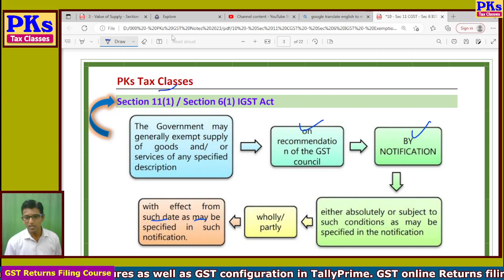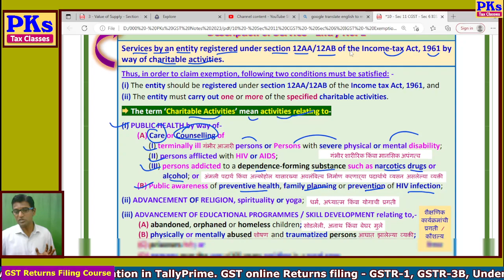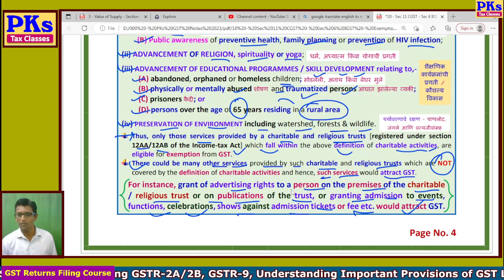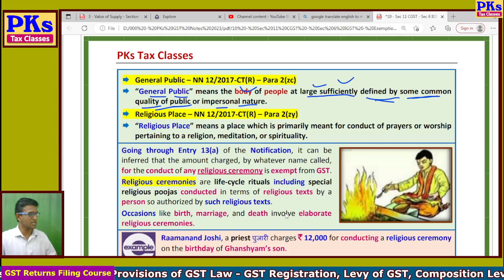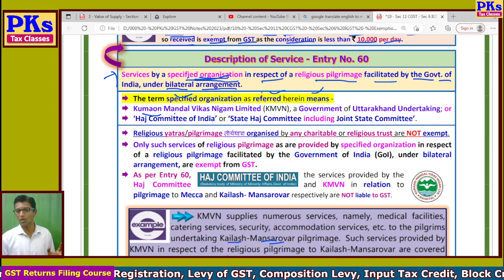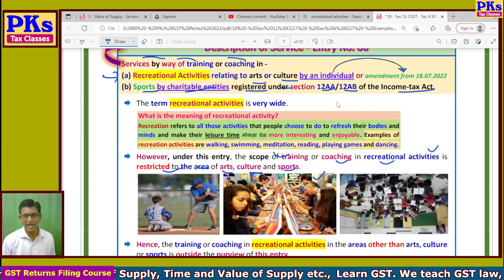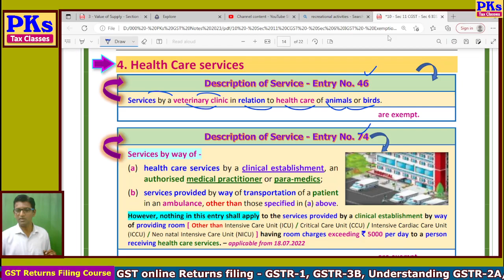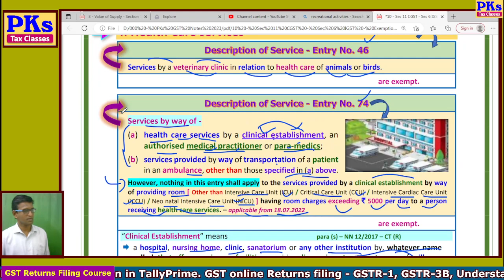2022 - Day 37 - Exemption - Section 11 - Part 2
GST Returns Filing Course